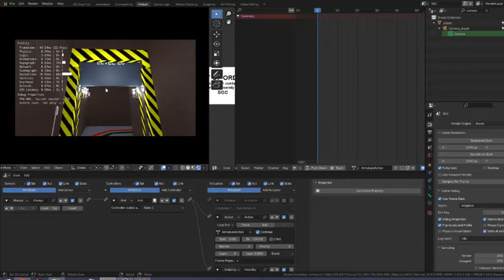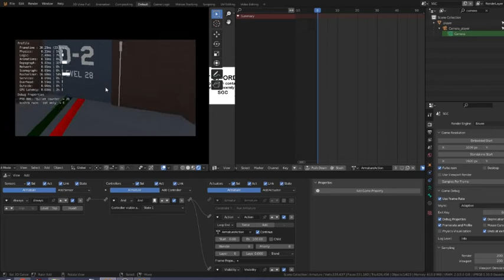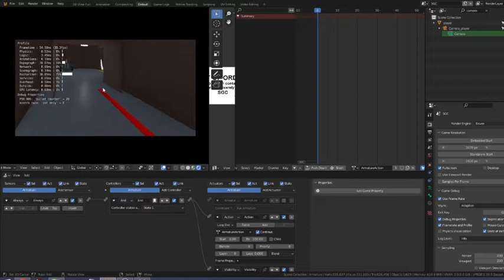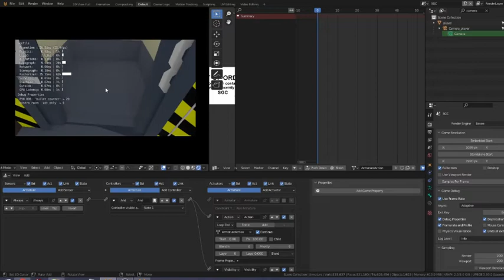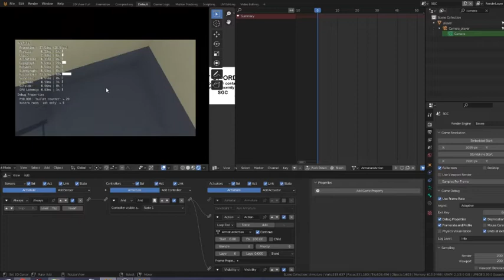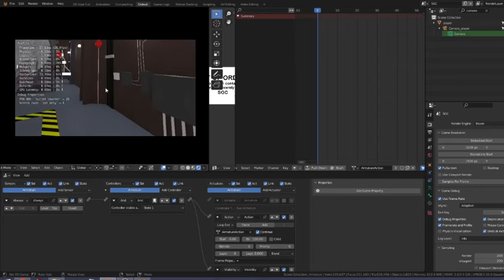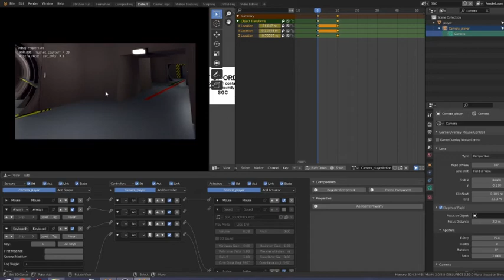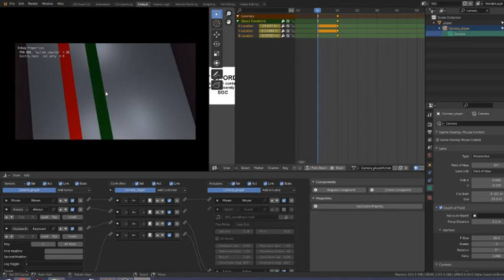UPBGE 3: Problems with FPS , Animations, Physics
In this video you can see a problems what caused me a new  UPBGE Blender Game Engine  3. About not sychronized Audio to animations , lot of issues with lagging and different lighting and etc..
My PC:
Windows 8.1
AMD 8 - 6500 APU 3.5 GHz with Radeon integrate HD Graphics